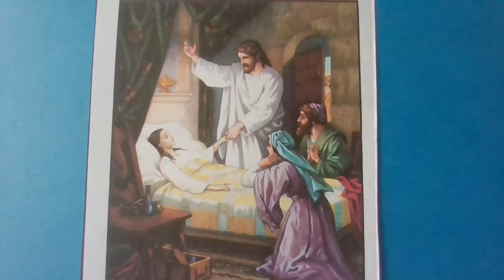love is forever